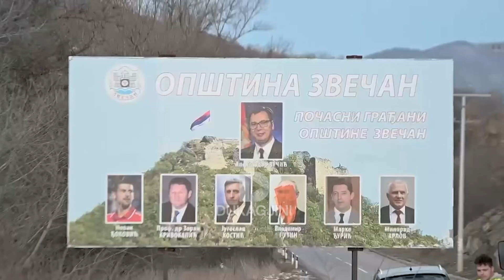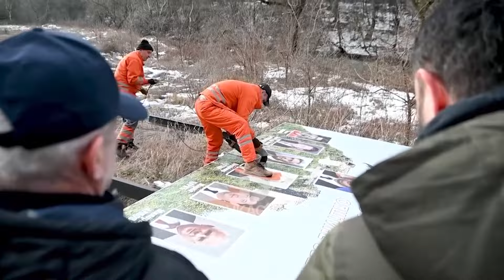Rrëzohet pllakata me imazhet e Vuçiqit dhe Putinit në veri, mburret Sveçla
Pllakata me imazhete Vladimir Putinit, Aleksandër Vuçiqit e të tjerëveështë larguar sot nga komuna e Zvecanit.Në vendin e ngjarjes gjatë këtij aksioni morën pjesë edhe MInistri i Punëve të Brendshme, Xhelal Svecla dhe ministri i Administrimit të Pushtetit lokal, Elbert Krasniqi, të cilët thanë se aksione të tilla do të ketë edhe ditëve në vazhdim.